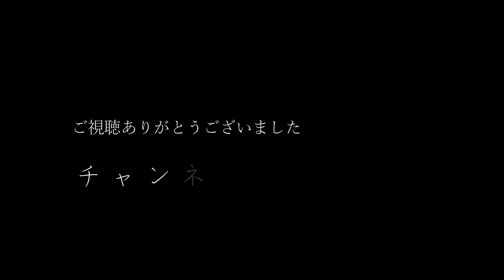No.338 ずっとちょっとラップっぽい奴／九月